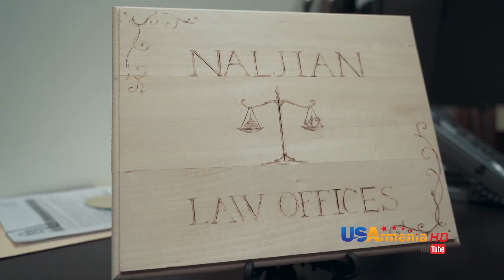YERAZANQNERI YERKIR 3 Episode 3